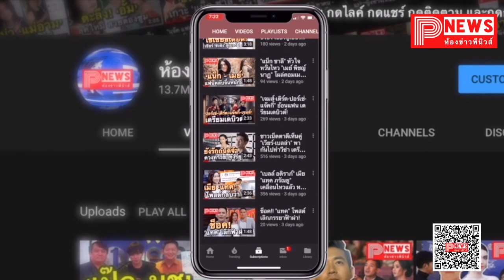ห้องข่าวพีนิวส์ | "ไบร์ท วิน ดิว นานิ" ยกแพค F4Thailand เตรียมเอเชียทัวร์ 9 ประเทศ